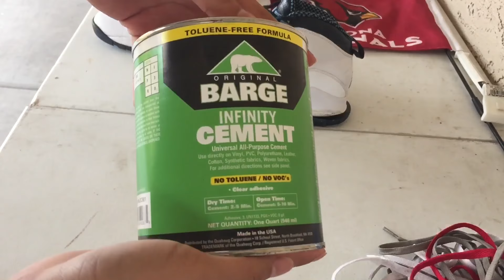Jordan 10 midsole restoration Reglue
Barge infinity cement 1 quart